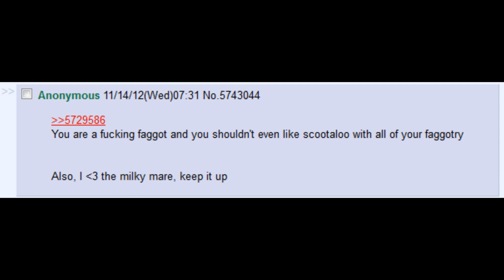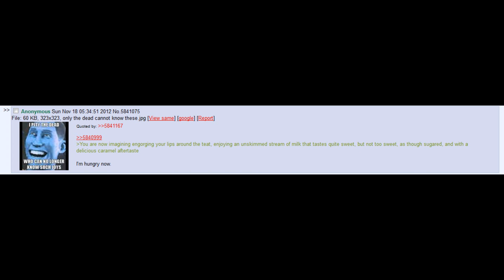Milky Way Thread Simulator v1.0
Now in the third dimension.

For those of you unfamiliar with Milky Way, allow me to explain. Milky Way, the Milkmare of Trottingham, is a pony with a yellow coat and a blue mane with incredibly large crotchboobs. She spawned a new general on /mlp/ called Crotchtits General, mostly about her but occasionally drifting into other ponies. And apparently everyone wants to get her in bed.

And an archive of archives of past threads (like the ones I used for this video) can be found here:

The song is Act 4-2 from Ninja Gaiden on the NES. I guess I can give MajorIronwood half credit on this, though it isn't the track he suggested. I'll get to it eventually, I promise.